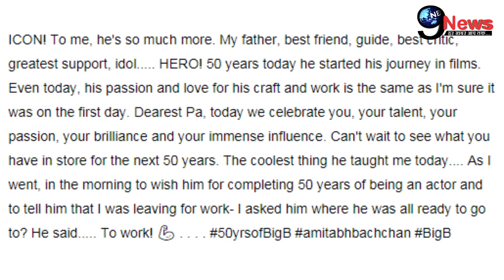बेटे अभिषेक का ये LETTER पड़ रो पड़ेंगे पिता अमिताभ, जूनियर बच्चन ने इस राज़ से उठाया पर्दा